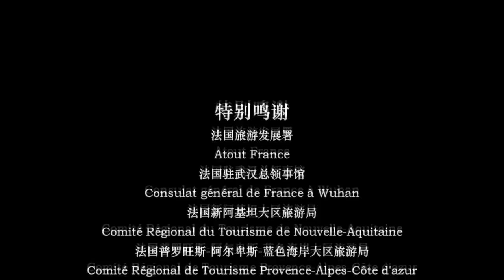[English Sub] Zhang Zhe Han's Vlog - Southern France Cycling Trip Part 2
Open CC for english subtitles.